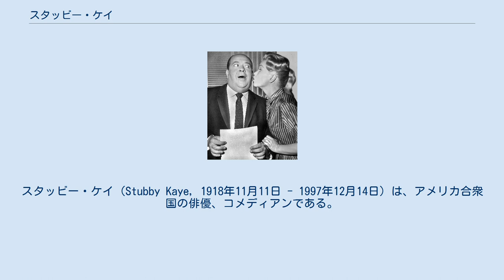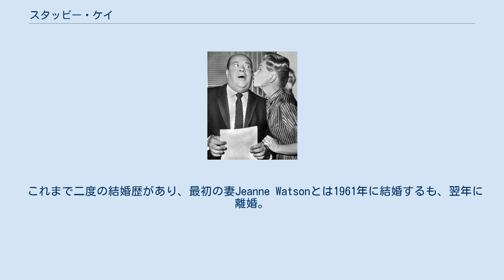スタッビー・ケイ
スタッビー・ケイ（Stubby Kaye, 1918年11月11日 - 1997年12月14日）は、アメリカ合衆国の俳優、コメディアンである。
 1918年、ニューヨーク市でユダヤ系の家庭に生まれる。
高校時代から演技を学び始め、ヴォードヴィルとしてキャリアをスタートさせる。
しばらくして第二次世界大戦が勃発すると、一時キャリアを中断して従軍。
大戦後は再びヴォードヴィルの世界へ戻り、クラブのステージやセレモニーの盛り上げ役として本格的に活動を再開させた。
それからはキャリアを重ねていき、1950年代初期あたりから徐々にテレビや映画などへの露出も増加。
バラエティ番組やトーク番組などへも軒並みゲスト出演を果たし、徐々にその名も知られていった。
次第に司会業へも進出し、1960代には「タレント・ショー」という番組でホストも務めている。
映画などへの出演でも知られており、1988年に製作されたアニメと実写を併合したロバート・ゼメキス監督の『ロジャー・ラビット』では、物語のキーパーソンともなるマーヴィン・アクメを喜々として演じていた。
 これまで二度の結婚歴があり、最初の妻Jeanne Watsonとは1961年に結婚するも、翌年に離婚。
 その後、アンジェラ・ブレイスウェルと再婚して、ケイが死去する1997年まで夫婦関係が続いた。
 1997年、肺がんのため死去。
79歳だった。